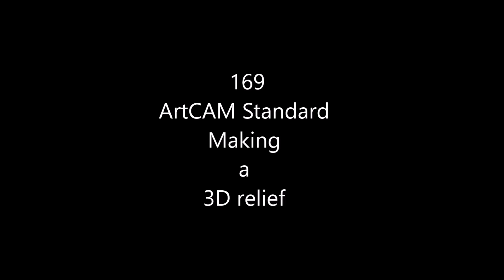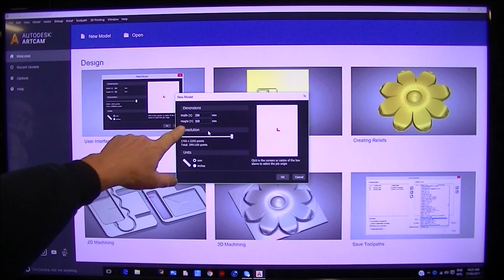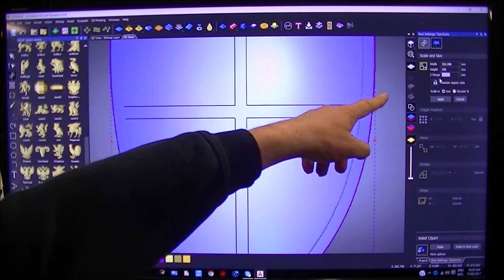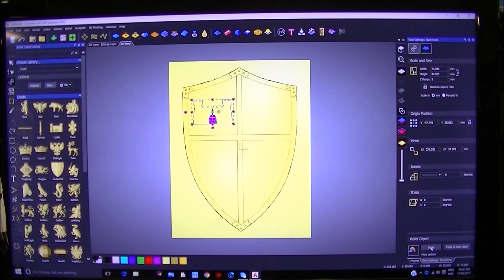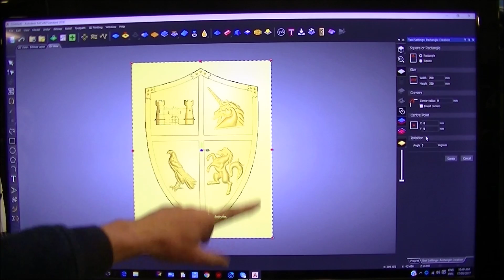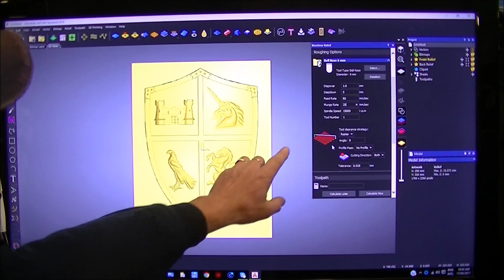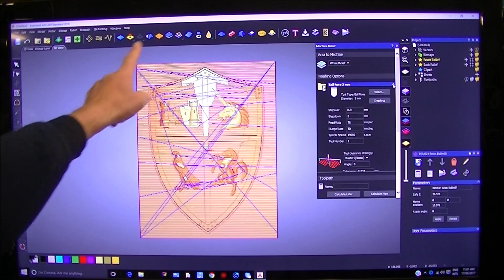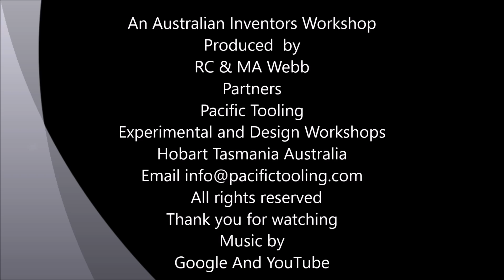169 The ArtCAM making a 3D relief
Roger Webb demonstrates how to construct multiple  3D relief with the new 2018 ArtCAM Standard (Carveco) CAD-CAM program.

CNC's, Laser's and CAD/CAM tutorials